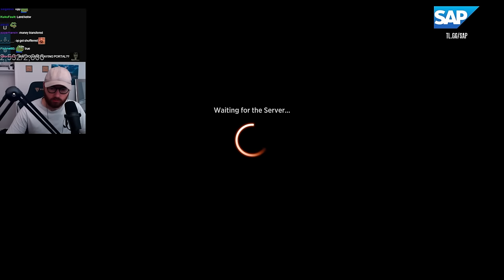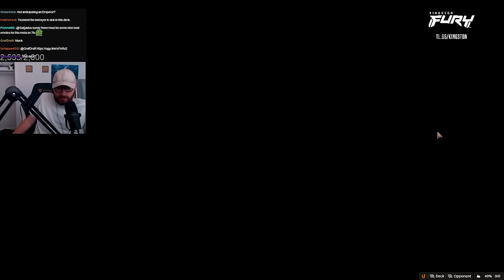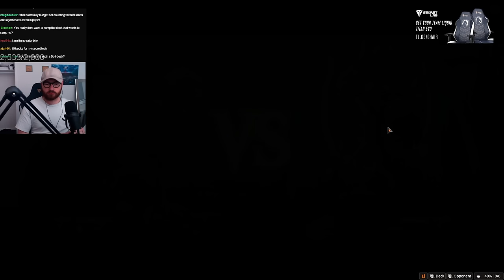SIMIC AGGROFACTS. Ixalan Standard Deck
Simic Aggro Deck
Aggro MTG
Artifacts MTG
Team Liquid
The lost caverns of ixalan
Magic: The Gathering Arena
Eldraine MTGA
Mtg Arena
Ixalan MTG
Magic Arena
MTG Arena Ixalan

Decklist:

Deck
1 Forest
1 Island
4 Yavimaya Coast
4 Gingerbrute
4 Briarbridge Tracker
4 Dreamroot Cascade
1 Boseiju, Who Endures
1 Otawara, Soaring City
4 Thran Portal
3 Surge Engine
4 Audacity
4 Teething Wurmlet
4 Mirrex
3 Tough Cookie
4 Restless Vinestalk
2 Kitesail Larcenist
4 Spyglass Siren
4 Subterranean Schooner
4 Zoetic Glyph

Sideboard
2 Spell Pierce
3 Haywire Mite
1 Royal Treatment
1 Syr Ginger, the Meal Ender
2 Disdainful Stroke
2 Agatha's Soul Cauldron
2 Kitesail Larcenist
2 Sentinel of the Nameless City